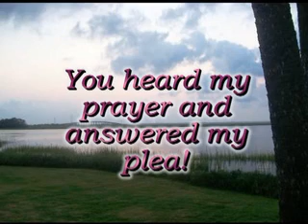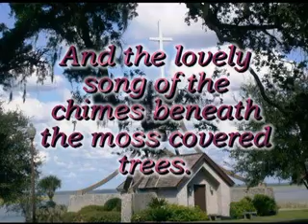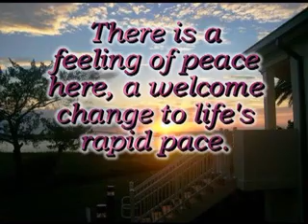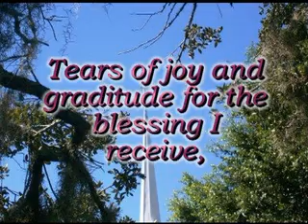Return to the sea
I revisited Epworth By The Sea, a place I dearly love!